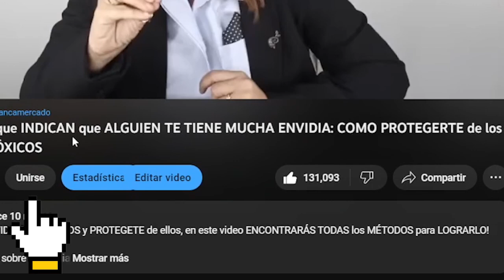20 PODEROSOS HÁBITOS que SOLO toman 5 MINUTOS pero TRANSFORMAN tu VIDA para SIEMPRE (Blanca Mercado)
En este video, vamos a ver hábitos de organización, hábitos de salud, hábitos de administración de tiempo y hábitos clave para lograr progreso, todos son muy sencillos de hacer pero generarán un impacto muy poderoso en tu vida